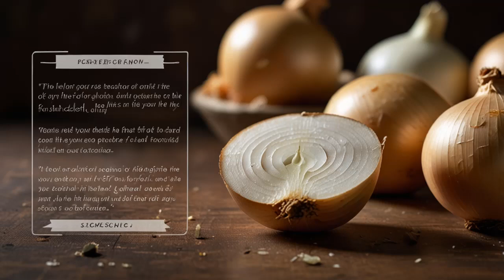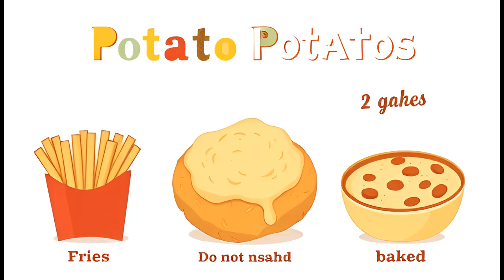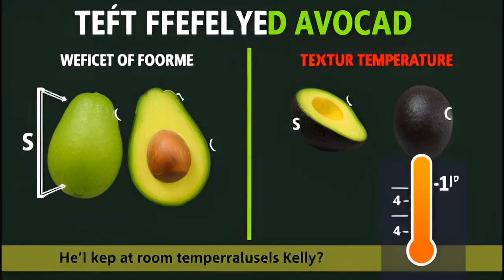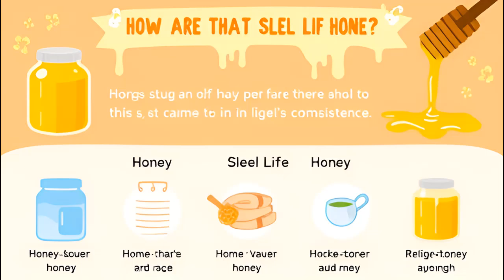10 Foods You Should NEVER Refrigerate: Essential Tips to Preserve Flavor & Quality | Learning Hub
10 Foods You Should NEVER Refrigerate: Essential Tips to Preserve Flavor & Quality | Learning Hub
Did you know that some foods can lose their flavor, texture, and even spoil faster when stored in the fridge? While refrigeration is great for keeping many items fresh, there are certain foods that should never be refrigerated! In this video, we reveal 10 common foods you should keep out of the fridge to preserve their taste, texture, and overall quality.

From fruits and vegetables to pantry staples, you'll learn how to store these items the right way to maximize their shelf life and keep them tasting their best. Discover why refrigerating certain foods can actually do more harm than good and how proper storage can help you save money by reducing food waste!

In this video, you’ll learn:
Why Refrigeration Isn’t Always Best: Not all foods thrive in the cold environment of the fridge. We explain which items should be stored at room temperature to maintain their natural taste and texture.

10 Common Foods You Shouldn’t Refrigerate: From tomatoes and bananas to potatoes and bread, we break down the science behind why these foods are better off stored elsewhere.

Best Storage Practices: Get expert tips on where to store your groceries to ensure they stay fresh and flavorful for as long as possible. Whether you’re dealing with fruits, veggies, or pantry essentials, we’ve got you covered!

Money-Saving Tips: When you store food correctly, you not only preserve its quality but also prevent waste. Stop throwing away spoiled food by learning proper storage methods!

Whether you're a seasoned home cook or just looking to improve your food storage habits, this video will help you make smarter choices in the kitchen. Proper storage is key to maintaining the integrity of your ingredients and enhancing the flavor of your meals.

Foods Covered in This Video:
Tomatoes: Refrigerating tomatoes can cause them to lose their flavor and develop a mealy texture. Learn the best way to store them at room temperature.

Potatoes: Cold temperatures can turn the starch in potatoes into sugar, giving them an unpleasant taste. Find out how to store them for optimal freshness.

Bananas: Bananas ripen best at room temperature. Discover why keeping them in the fridge can cause them to turn brown too quickly.

Bread: Storing bread in the fridge can cause it to dry out and go stale. We’ll show you the best way to keep bread fresh longer.

Onions: The fridge can make onions soft and moldy. Learn the ideal storage conditions for onions to avoid spoilage.

Garlic: Refrigeration can cause garlic to sprout and lose its flavor. Find out where to keep garlic to maintain its potency.

Avocados: Only refrigerate avocados once they’re ripe. We’ll explain the best way to store avocados before and after they ripen.

Honey: Honey can crystallize and harden in the fridge. Learn why honey is best stored at room temperature to retain its smooth consistency.

Coffee: Storing coffee in the fridge can cause it to absorb odors from other foods, ruining its flavor. Discover how to store coffee beans and grounds properly.

Melons: Whole melons should be kept at room temperature to maintain their sweetness. We’ll show you how to store cut melons for best results.

From food storage advice to cooking techniques, we’ve got you covered with valuable insights to elevate your culinary skills.

Share Your Thoughts:
Have you been storing any of these foods in the fridge?